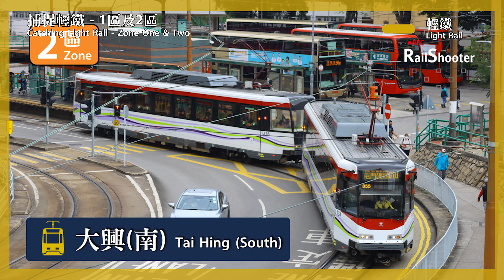【捕捉輕鐵】輕鐵列車拍攝地點推介 - 1區及2區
製作於 20/7/2022 (三)

觀看太多關於重鐵的短片？
如何做一名攝影輕鐵huge C？
想拍攝一幅「最偉大的作品」？
有什麼位置可以拍攝輕鐵？
日間及晚間的攝點有沒有推介？

這條片段可以告訴你一些不同區的「攝點推介」，雖然位置未必是最好，但總有一個位置 包你滿意🤓

P.S. 溫馨提示！現時夏天十分炎熱！如果你會於日間拍攝，記得帶充足水份及雨傘！

本片版權屬RailShooter頻道所擁有, 如需使用作公開或私人用途, 請先得到RailShooter頻道同意和批准, 違者必究。 You are not allowed to make use of this video without RailShooter production's agreement and permission.